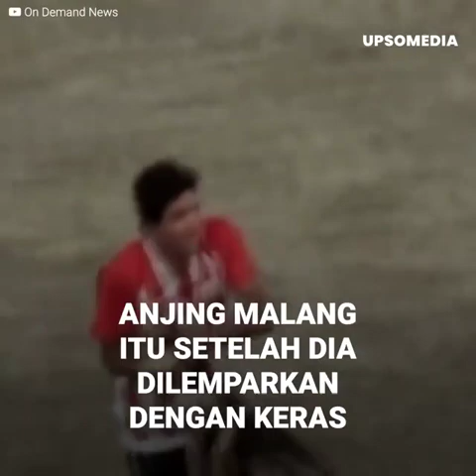Pemain sepak bola mencengkeram leher seekor anjing dan melemparkannya ke tribun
Pemain Argentina José Jiménez melemparkan seekor anjing ke tribun yang telah menyebabkan kerusakan yang serius, tetapi pelakunya akan mendapatkan lebih dari sekedar kartu merah.